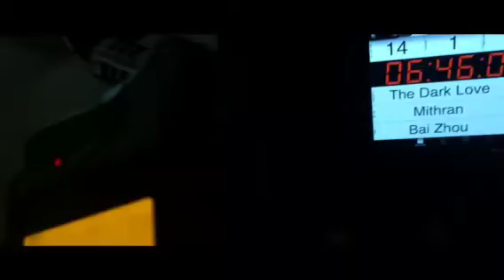On set shooting "The Dark Love"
A gripping short film by Mithran Maharajan for the International Film Festival 2014